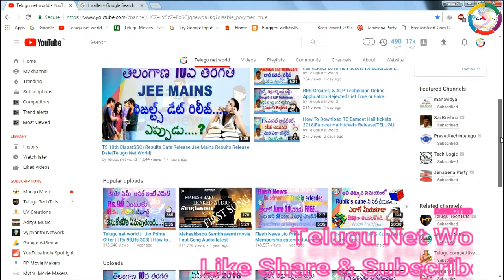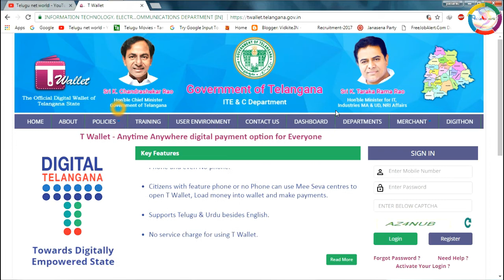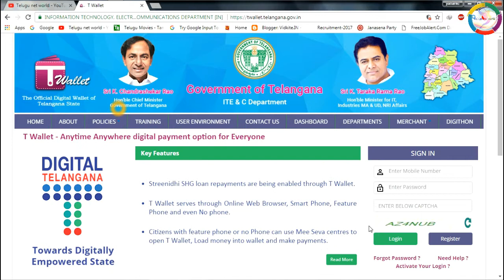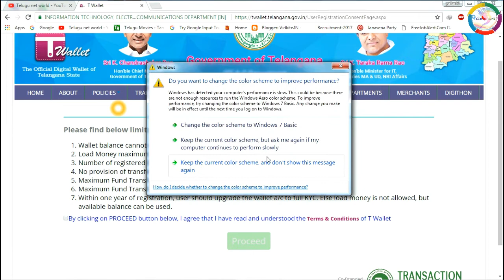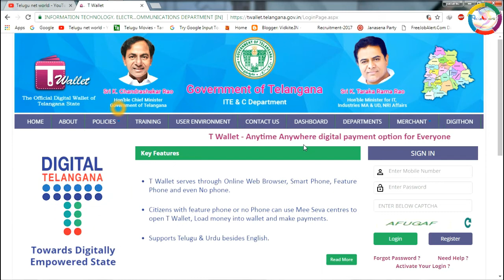Telangana Government Good News For All Peoples|Latest News : 23-04-2018|Money With Draw|HEMANTH